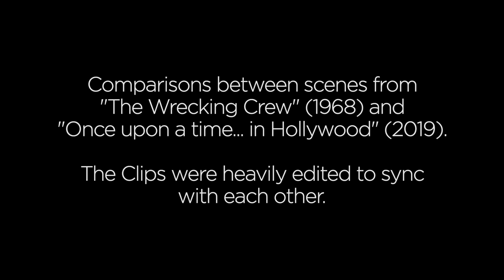The Wrecking Crew (1968) & Once Upon a Time... in Hollywood (2019) Side-by-Side Comparison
Comparisons between scenes from the films The Wrecking Crew (1968) and Once Upon a Time... in Hollywood (2019) directed by Quentin Tarantino.

● The Wrecking Crew (1968)
● Once Upon a Time... in Hollywood (2019)